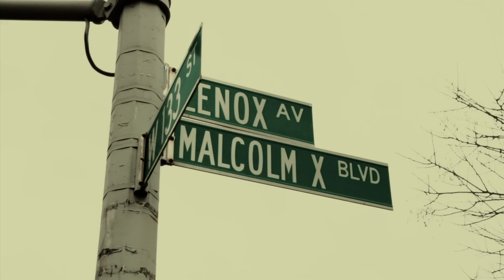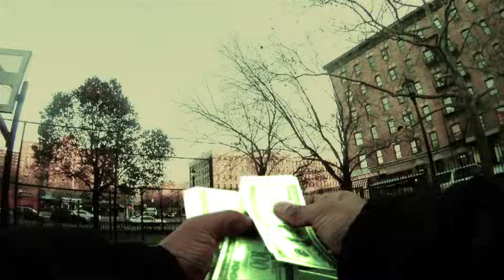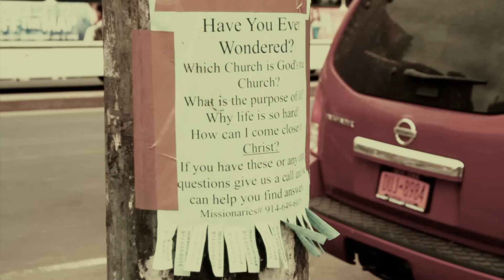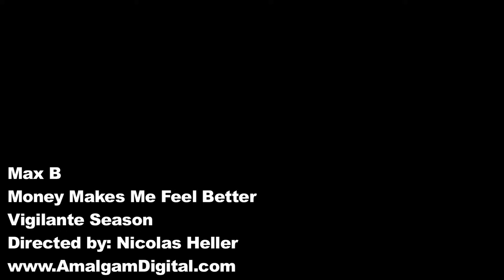Max B - Money Make Me Feel Better [Official Video] VIGILANTE SEASON (Amalgam Digital)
Max B
Money Makes Me Feel Better
Vigilante Season
Directed by Nicolas Heller

Premier music video from Max B's debut album "Vigilante Season" March 29th, 2011 on Amalgam Digital.

– GROW YOUR FANS. SELL YOUR MUSIC. Proven Online Strategies & Secrets